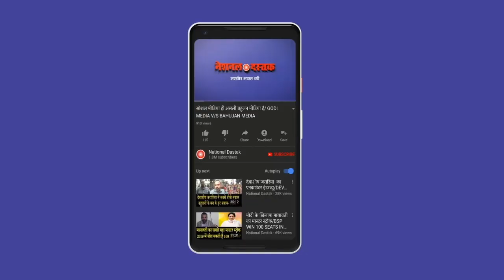दलित बहूजनो के लिए खबर/ News today